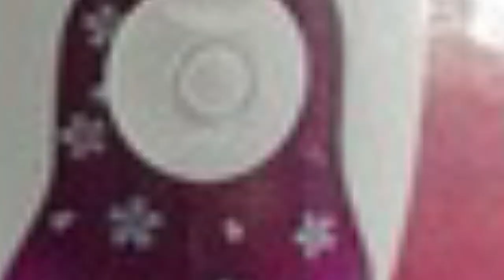ARZUM AR-5040 EPİLASYON ALETİ DETAYLI İLK BAKIŞ - PİNTİ AKTÜEL İNCELEME -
DAİLYMOTİON

ARZUM AR-5040 EPİLASYON ALETİ  ürünle ilgili  ilk bakışa geçmeden önce küçük bir hatırlatma yapacağım videonun sonundaki ankete katılmayı unutmayın Çünkü bu ankette Bu ürünü kaç kişinin tercih edip etmediğini görebileceğiniz gibi aynı zamanda açıklama kısmındaki internet adresinden de ürünle ilgili alternatif fiyatlara ve kullanıcı yorumlarına ulaşabilirsiniz

ARZUM AR-5040 EPİLASYON ALETİNE Genel tasarım konusunda Arzum bence gayet başarılı bir tasarım Ortaya koymuş. alternatif ürünlerle kıyasladığımda, bana göre bu ürün bir adım daha önde.
 epilasyon aletinden çok fazla anlamasam da  kullanıcı yorumlarına baktığımda ,   bir epilasyon aletinde olması gereken Neredeyse her şeyin mevcut olduğu dile getirilmiş. Özellikle geliştirilmiş cımbız sistemi , 2 farklı hız ayarı,  ürünle birlikte gelen temizleme fırçası ve saklama kılıfı, sayesinde ürünü kullanmanız daha zevkli hale geliyor,

 hemen konuyu toparlayayım. küçük bir fiyat araştırması yaptığımda en uygun A101 de satıldığını fark ettim. hem genel tasarım olsun Hem kullanım kolaylığı olsun Bana kalırsa gayet güzel bir ürün. ihtiyacınız varsa düşünmeden alabilirsiniz.ama hala İçinizde bir tereddüt varsa,ve  kullanıcı yorumlarını da merak ediyorsanız. açıklama kısmındaki internet adresinden bu yorumlara ulaşabilirsiniz.

 Ayrıca aktüel ürünler gelir gelmez sizler için ürünleri yerinde inceleyeceğim. bu incelemeyi kaçırmamak için abone olmayı unutmayın.Hemen sağ üst taraftaki ankete katılarak kaç kişinin Bu ürünü tercih edip etmediğini öğrenebilirsiniz.Bizi sosyal medya üzerinden takip etmeyi ve Videoyu beğenmeyi unutmayın.Allah'a emanet olun.